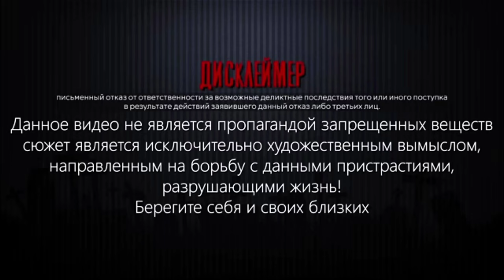Меня избивал отец | Наркотики как смысл жизни | От мефедрона к героину | Как я стал наркоманом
ВАША ПОМОЩЬ НА РАЗВИТИЕ КАНАЛА:
WebMoney (номер кошелька):
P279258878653